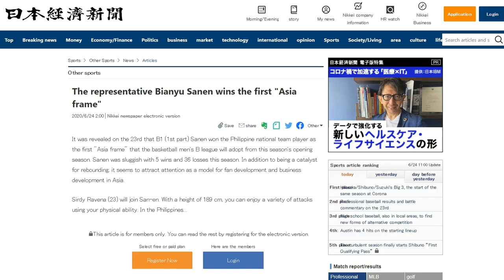It's OFFICIAL! Thirdy Ravena to Japan's B. LEAGUE | To Play for San-en NeoPhoenix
Now it's official, Thirdy Ravena will fly to Japan for the B.League and to play for San-en Neo Phoenix. A Divison 1 team in Central Conference.

IGNORE TAGS: Chris McCullough Gilas Pilipinas // Thirdy Ravena PBA Draft //
PBA 2020 Tayo Ang Bida // Philippine Cup // Commissioner's Cup // Governors Cup //
Willie Marcial // Calvin Abueva // Terrence Romeo // Kai Sotto NBA //
Alaska Aces // Barangay Ginebra //